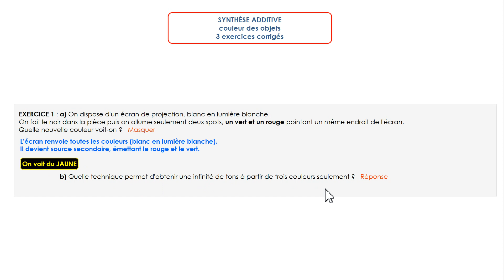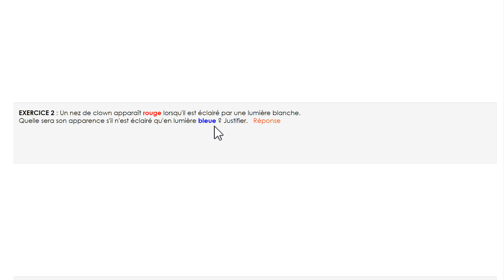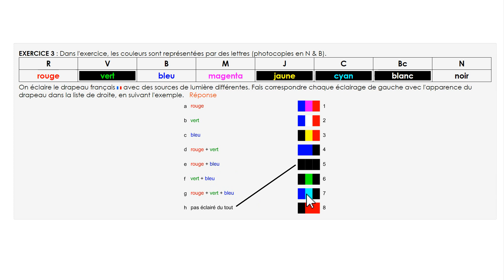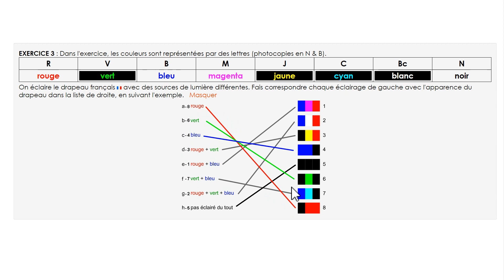Synthèse additive des couleurs. Couleurs des objets - 3 exercices corrigés - Physique-Chimie - 1e